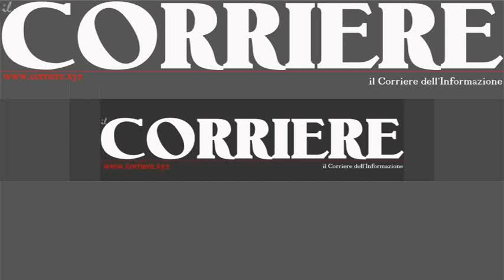Reggio Calabria, bullismo: 2 gli arresti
La intensificazione dei servizi di controllo del territorio disposta dal Questore Dott. Guido Nicolò LONGO, è particolarmente focalizzata sul monitoraggio dei maggiori centri di aggregazione giovanile del capoluogo ed in particolare il lungomare ed il corso dove si concentra la "movida reggina".
Ed è proprio la presenza degli uomini in divisa che da una parte scoraggia eventuali comportamenti delittuosi e dall'altra invita a denunciare episodi di violenza e di "bullismo" tra i minori.

Grazie alla partecipazione attiva della vittima, che ha consentito l'avvio delle indagini, in poco più di un mese (i fatti sono dell'8 febbraio 2014) si è arrivati all'individuazione e all'arresto di due giovani (di cui un minore) responsabili di rapina in concorso ai danni di un coetaneo.

Nel dettaglio, in data 8 febbraio 2014 verso le ore 20,25, personale dell'UPGSP della Questura di Reggio Calabria veniva inviato, a seguito di segnalazione della centrale operativa, presso il Lido Comunale dove si trovava il richiedente, il quale riferiva di essere stato vittima, poco prima, di una rapina in strada da parte di due giovani da lui conosciuti. In particolare, pur visibilmente scosso per l'accaduto, nell'immediatezza dei fatti, esponeva agli Agenti che mentre stava passeggiando sul corso Garibaldi fosse stato, con la forza e con minacce verbali, condotto dai due nei pressi del Lido Comunale dove veniva minacciato con un coltello e colpito con calci e pugni, stante la sua resistenza a consegnare loro il suo telefono cellulare e il denaro di cui era in possesso. Infine, riferiva di essere riuscito a divincolarsi dagli aggressori e scappare, dopo aver consegnato loro la somma di 35 euro.

Nel corso dello sviluppo delle attività investigative il minore, accompagnato dalla madre, nel denunciare l'accaduto produceva la trascrizione della conversazione intercorsa il giorno precedente la rapina, sul social network Facebook, dal cui tenore emergeva il tentativo di uno degli aggressori di ottenere la consegna della somma di 35 euro.

L'oggettiva modalità della condotta posta in essere dai due odierni arrestati denota la spiccata pericolosità degli stessi, capaci, nonostante la loro giovane età, di azioni delittuose concepite con risolutezza ed efferatezza, testimoniata anche dalle numerose pendenze giudiziarie per reati contro il patrimonio.

Nell'ambito del Procedimento Penale 56/2014  RGNR, 19/2014 RGGIP. il Giudice per le indagini preliminari presso il Tribunale dei Minorenni di Reggio Calabria, Dott. Sebastiano Finocchiaro, accoglieva la richiesta del Procuratore della Repubblica presso il Tribunale per i Minorenni Dott. Carlo Macrì ed ordinava la traduzione presso la struttura di Catanzaro del minore mentre contestualmente, nell'ambito del Procedimento Penale 871/14 RGNR, 935/14 RGGIP, il Giudice per le indagini preliminari presso il Tribunale Ordinario di Reggio Calabria, Dott. Antonio Scortecci, accoglieva la richiesta del Sostituto Procuratore della Repubblica presso il Tribunale Ordinario Dott. Teodoro Catananti, ordinando la traduzione in carcere del maggiorenne.
Reggio Calabria 21 marzo 2014